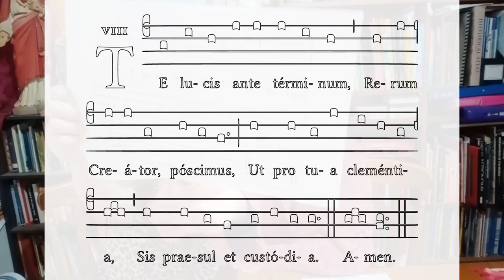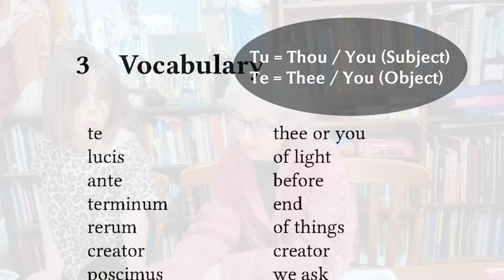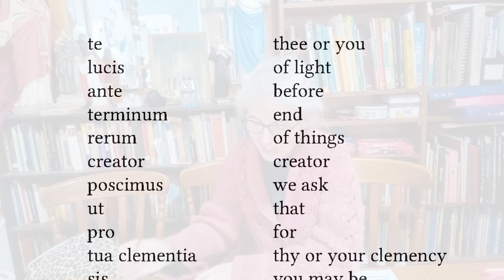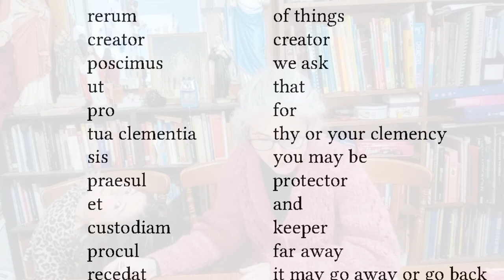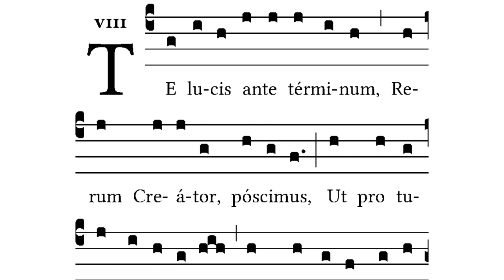Kids' Online Chant Course: Te Lucis Ante Terminum - 1st verse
This has been a bit more epic than anticipated.